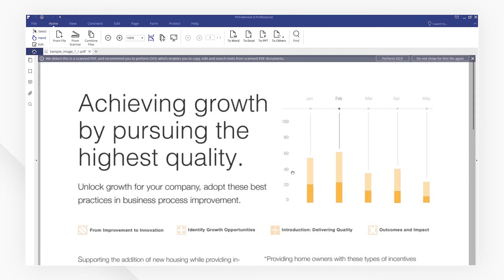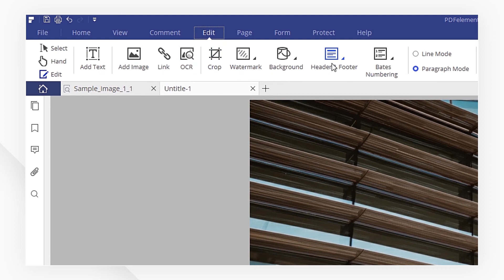How to Create PDF on Windows with PDFlement